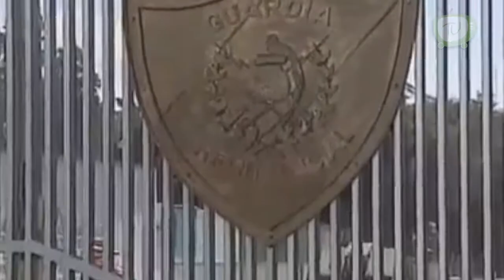Lunes 27 Marzo/Guatemala y México acordaron continuar proceso judicial para extraditar